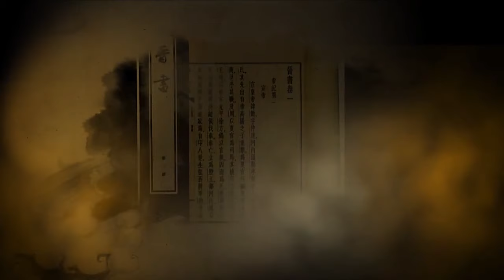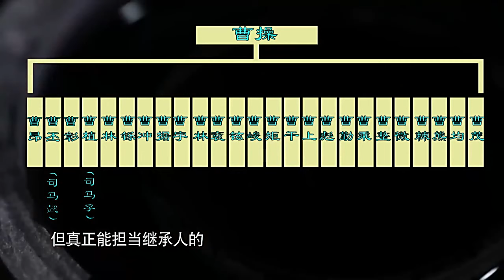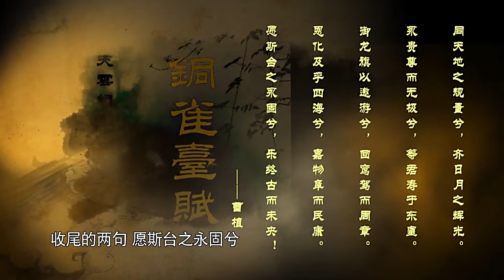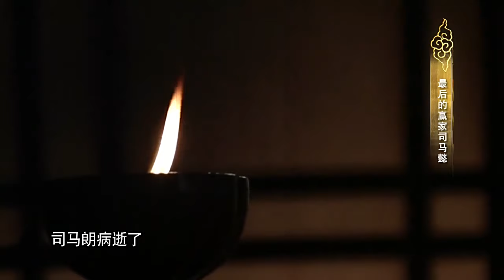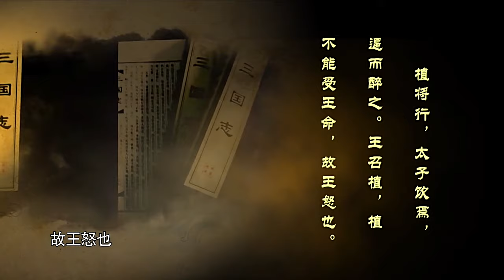家事 20171205：笑到最后的司马懿